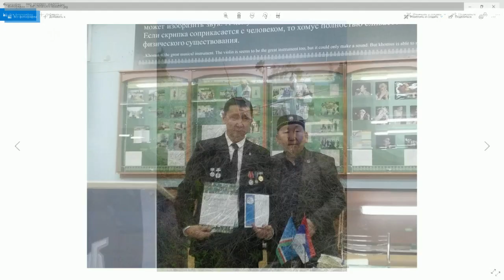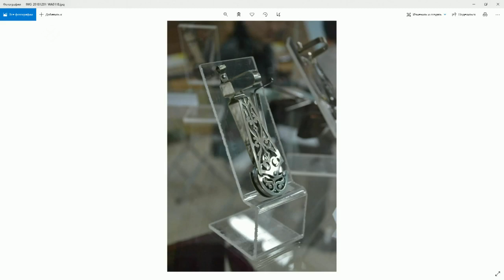«Тэтим чааhа» биэриигэ: норуот маастара Артем Алексеевич Киренскэй ыалдьыттаата (15.03.21)